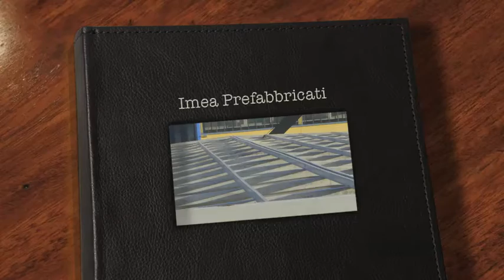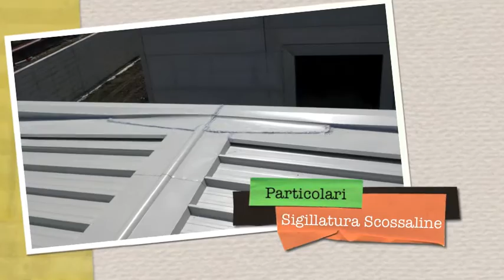Imea Prefabbricati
Realizzazione coperture per IMEA prefabbricati.